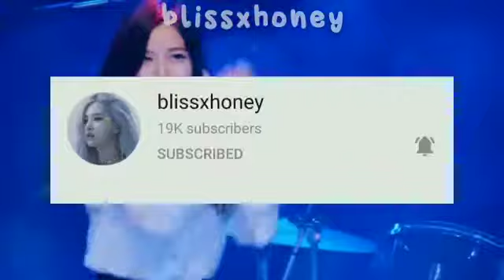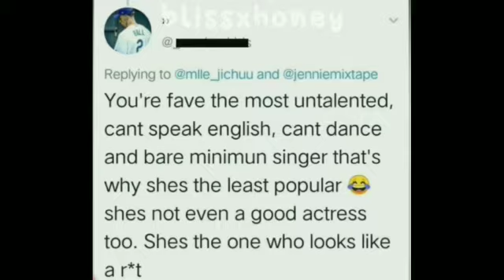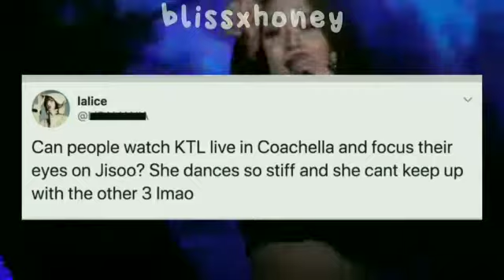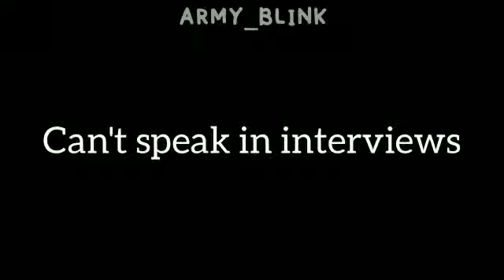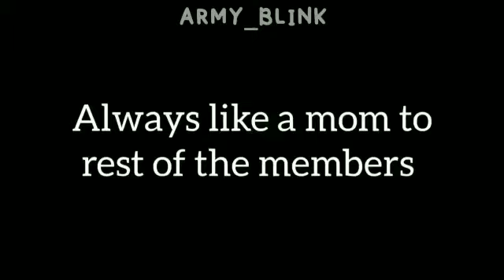jisoo deserves better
🌊This video was super fun to edit and tbh took a bit of a long time to edit :/
This video was in collaboration with...ARMY_BLINK!!

Anyway, Jisoo's mistreatment is unacceptable! Do you agree? Let me know! Do you think Jisoo is mistreated?

Video clips do not belong to me and belong to the *RIGHTFUL* owners.

TAGS(ignore):
jisoo is mistreated
jisoo mistreatment
stop
jisoo ignored
jisoo ignored and mistreated
the mistreatment of jisoo
kim jisoo
jisoo sad
jisoo is sad
jisoo crying clips
jisoo crying